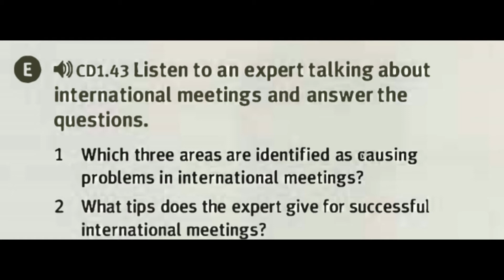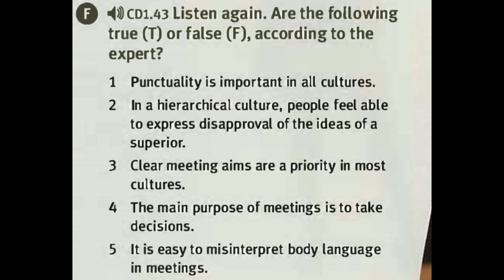1.43 NML Int.